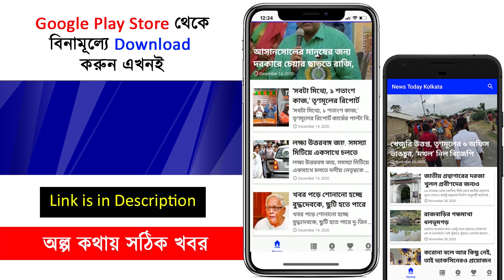ভোটের ফলাফল নিয়ে কি বললেন প্রিয়াঙ্কা টিবরেওয়াল ?? - Priyanka Tibrewal speech